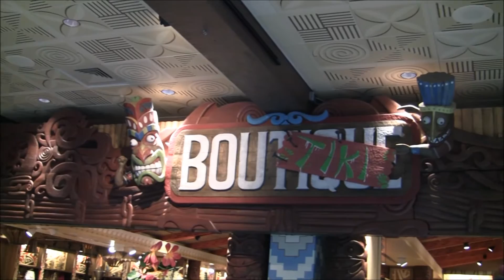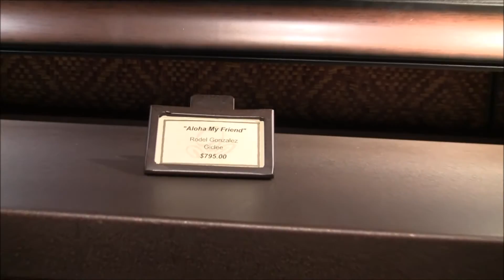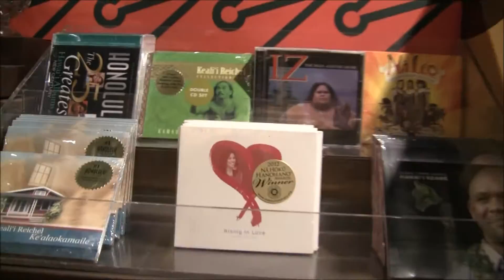BOUTIKI GIFT SHOP AT DISNEY'S POLYNESIAN VILLAGE RESORT